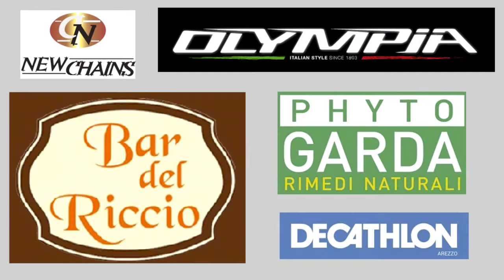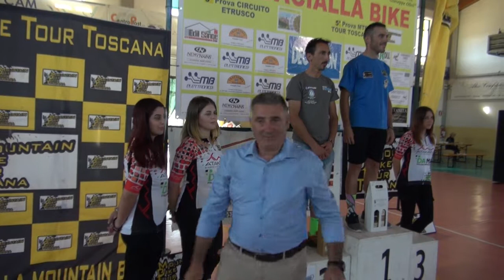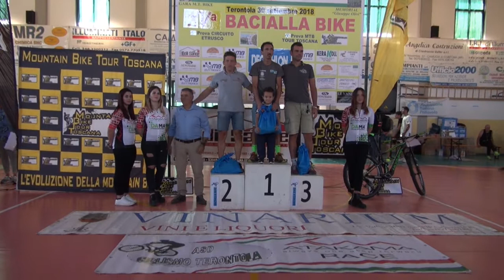Bacialla Bike 2018 Premiazioni